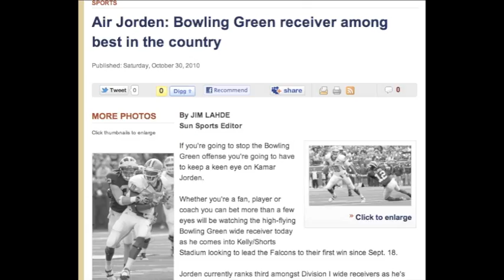Kamar Jorden BGSU WR Highlight Tape - NCAA Football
Kamar Jorden's two seasons at Bowling Green State University during 2010 and 2011.

  -8th All-Time on BGSU's Reception Leaders list
  -3rd and 4th most receptions in a season
  -2nd most touchdowns in a season (11)
  -1st Bowling Green receiver with two 1000 yard seasons
  -Two-time 1st Team All-MAC performer at receiver
  -Career High in Receptions: 14 rec at Tulsa (10)
  -Career High in Yards:  203 yards at Kent State (11)